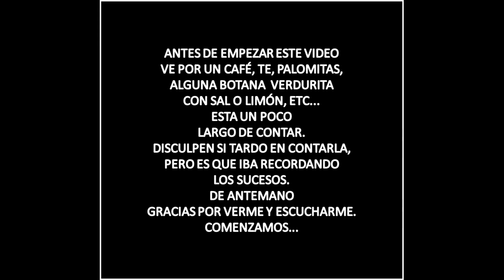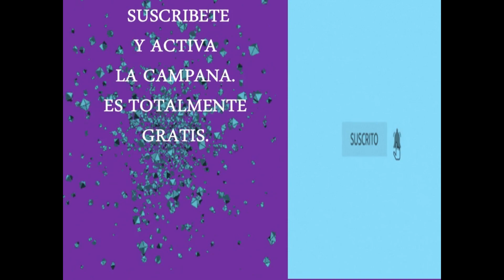MI EXPERIENCIA, TESTIMONIO DE MUJER CON HISTERECTOMIA Y OOFORECTOMIA Mi 4ta. Cirugía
Hola, les platico mi historia de la cirugía que experimente.
HISTERECTOMÍA Y OOFORECTOMÍA.